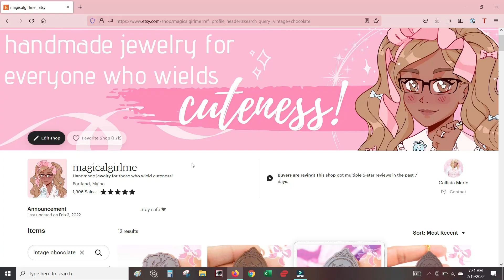Last Year Recap and 2022 Lolita Wishes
Welcome, 2022! It feels as if the past year just begun, but here we are at a new year ahead of us. Before I share my fashion wishes for this year, I want to share some highlights of my 2021.